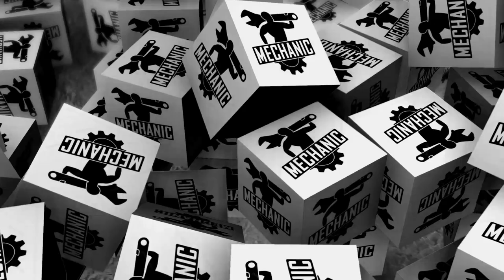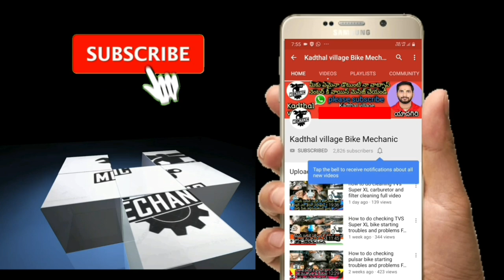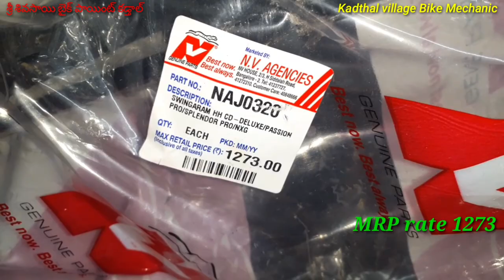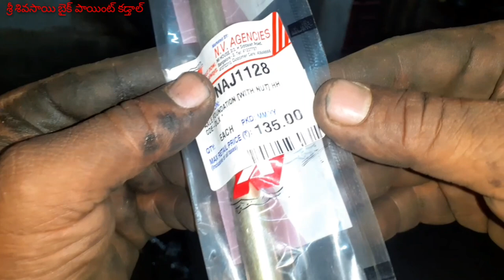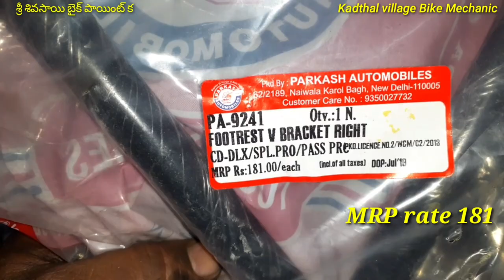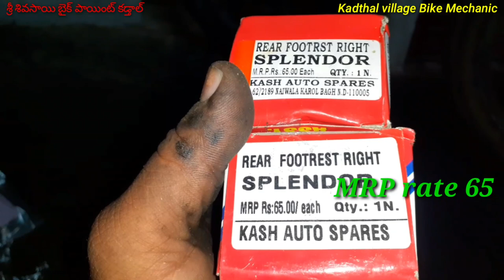How to do change Hero Honda passion pro Bandi ki back suspension rod change part-1 full length video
allbikesrepairingTelugu KadthalVillageBikeMechanic allbikesrepairingproblemsolve TeluguMechanicBike allbikerepairTelugu KadthalVillageBikeMechanic హీరో హోండ ప్యాషన్ ప్రో కి సస్పెన్షన్ రాడ్ ఏలా ఓపెన్ చేసుకోవడం ఈ విడియో చూస్తే మీకు అర్థం అవుతుంది ప్రెండ్స్. Sri Shiva Sai Bike Point